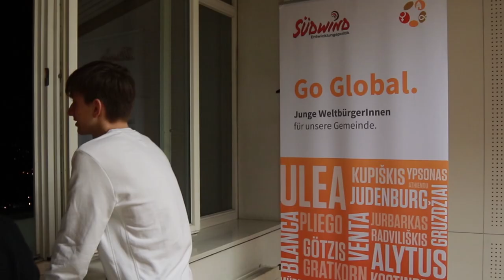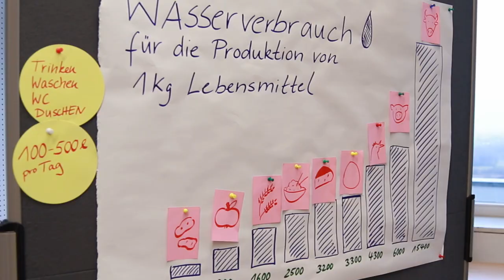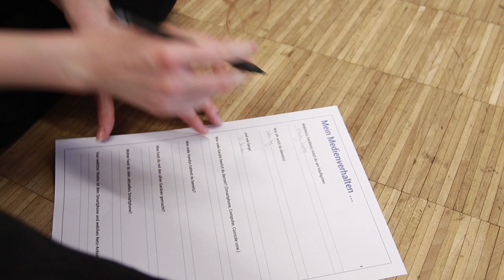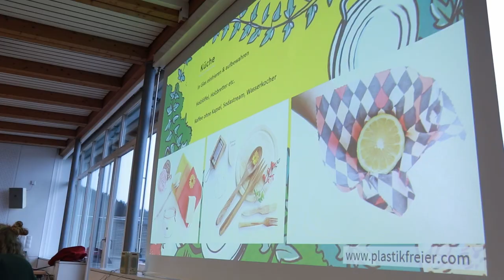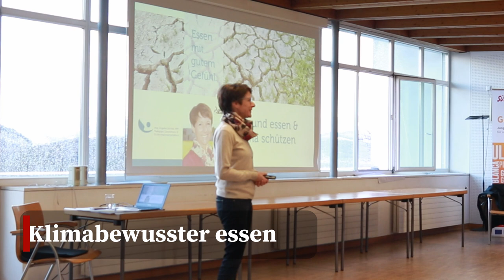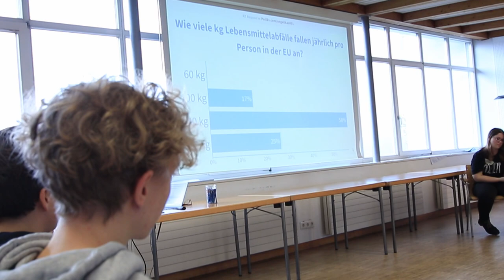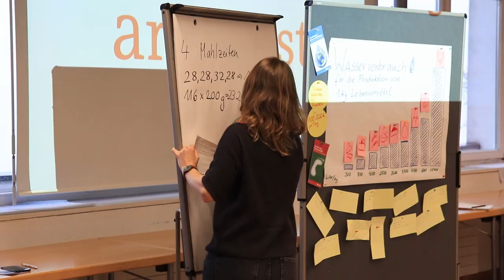Nachhaltiger Leben - GEGL Winterschool 2020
Von 2. bis 4. Februar 2020 veranstaltete Südwind Steiermark im Zuge des Projektes "Global Education goes local", eine Winter School mit 29 Jugendlichen von kooperierenden Schulen in der Steiermark und Vorarlberg im Jugend- und Bildungshaus St. Arbogast in Vorarlberg , um gemeinsam herauszufinden was jede/r zur Umsetzung der SDGs und für den Schutz des Klimas tun kann. Unter den engagierten TeilnehmerInnen waren auch einige SchülerInnen des BG/BRG Judenburg.

Die Jugendlichen beschäftigten sich in spannenden und abwechslungsreichen Workshops, die von NachhaltigkeitsexpertInnen durchgeführt wurden mit den globalen Zusammenhängen ihres Konsumverhaltens und lernten nachhaltige Lebensstile kennen. Vor allem setzten sie sich mit den Auswirkungen auf das Klima und andere Menschen durch ihren Medienkonsum und ihre Ernährung, sowie mit der Vermeidung von Plastik auseinander. Sie erarbeiteten konkrete Handlungsmöglichkeiten und Ideen, wie das neu erworbene Wissen weitergegeben werden könnte, um damit die Welt ein Stückchen besser zu machen.

Kamera und Schnitt:
Lukas Rockenschaub (lrockphotography), Südwind